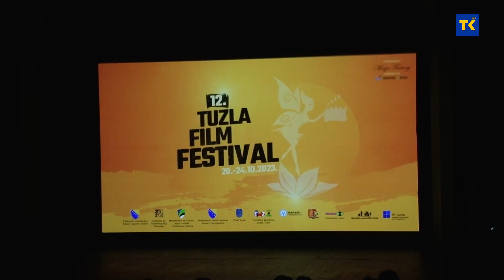Predsjednik Skupštine TK Žarko Vujović organizovao prijem za Raziju Mujanović